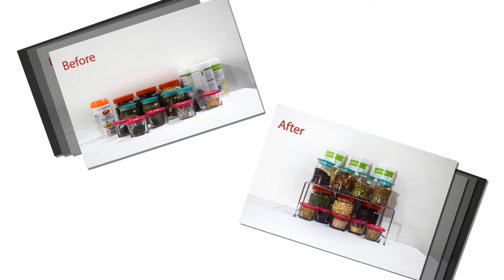SmartSlide Kitchen Cabinet Shelf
Please click to below link for purchase

This Kitchen Shelf is made of stainless steel with nickel-chrome plating that cleans easily and won’t rust or scratch delicate items; this kitchen rack will be around for the long haul. Plastic feet keep the organizer in place and won’t scratch the surface underneath. This Kitchen Storage Shelf provides a perfect solution to storage space on your countertops, inside cupboards, and under the sink with its smart design. Easy to maximize storage spaces by levitating the items, make things well organized and orderly stored around your home. Conveniently organize your seasoning bottles, bowls, tableware, boxed cereals in the kitchen, Create a neat coffee area with coffee appliances such as coffee machines, coffee cups, and teapots in the living room, Restore clean and tidy desktops; organize office equipment such as staplers, paper clips, and notebooks at different levels in the office.